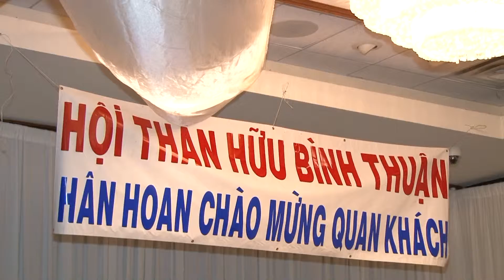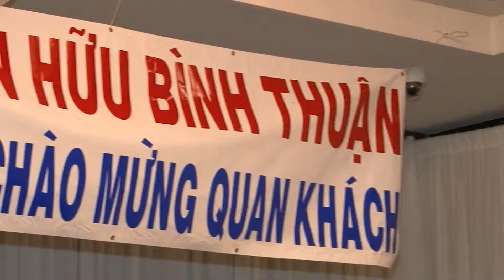160229 Ps Hoi Binh Thuan Tan Nien 2016